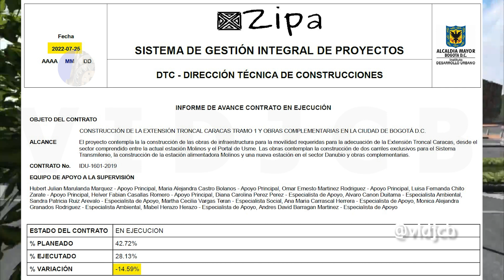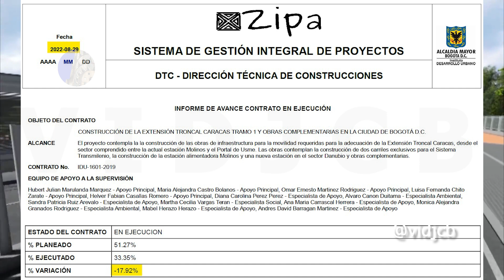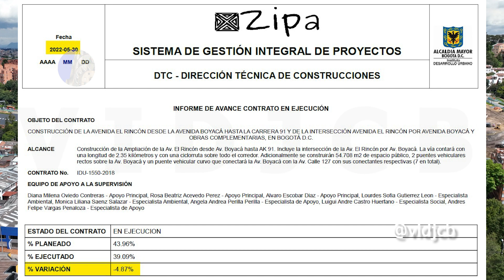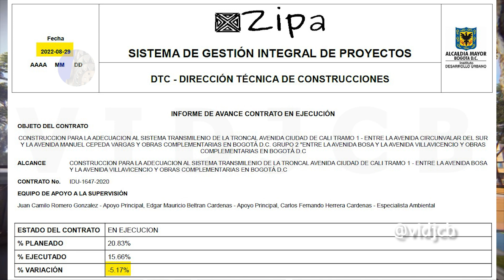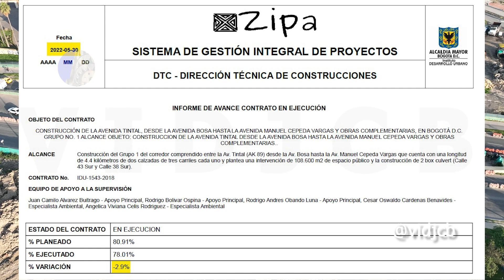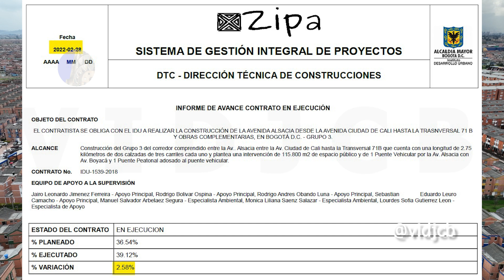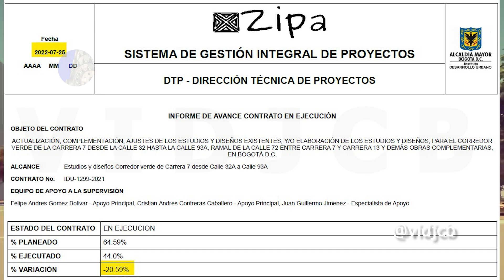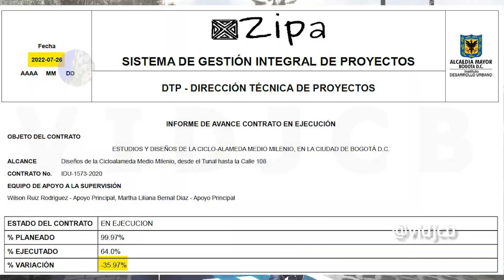IDU debe aplicar Sanciones a obras atrasadas que superan el 6%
¡Hola! ¿Qué tal? Hace pocos días el director del IDU se refirió al atraso de obras y cuatro causas comunes: Programación de actividades para PMT o trabajos en interferencia de redes de servicios públicos. Trámites ambientales con la secretaría de ambiente. La cuarta razón tiene que ver con acciones legales de grupos organizados buscando medidas cautelares.

Para apoyar mi trabajo con medios diferentes a Google Pay:
Gracias

Lista de capítulos:
00:00 Introducción
00:44 El Director del IDU Sobre Multas
02:08 Análisis
03:38 Algunos contratos atrasados
03:59 Extensión Troncal Caracas Tramo I - Molinos al portal Usme
05:09 Avenida El Rincón desde Av. Boyacá hasta K91 e Intersección Av. El Rincón x Av. Boyacá
06:17 Troncal Avenida Ciudad de Cali Tramo 1 - Grupo 2 - Av. Bosa a Av. Villavicencio
07:27 Avenida Guayacanes Grupo 1
08:22 Avenida Guayacanes Grupo 3
09:18 Corredor verde Carrera 7 desde Calle 32A a Calle 93A - Estudios y diseños
10:29  Cicloalameda Medio Milenio desde la Avenida Boyacá hasta la Calle 108 - Estudios y diseños
11:39 Conclusión
13:02 Instrucciones para apoyar mi trabajo
14:26 Despedida